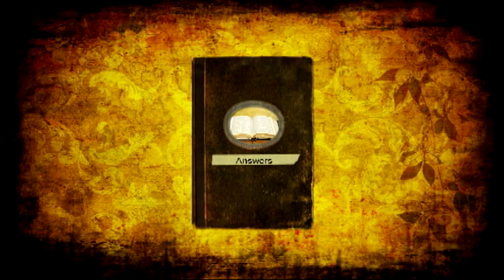Review of the New Batman-Joker Movie: Christian Answers with Pastor Jeff Short #284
In a very disturbing, violent and nihilistic movie, Batman-Joker presents a dark, depressing and despairing depiction of a godless and secular society. The main character named Arthur is a bottom-feeding loser whose life is one hardship after another who without the benefit of God, the Bible, the church, Christianity, or faith of any kind reacts violently with no remorse or regret. In one key scene he says morality is like comedy, it all depends on the context whether one laugh or cries, or acts good or bad -- totally subjective. I'll talk about how this movie is a commentary on our rapidly developing  secular culture. Only with God can we avoid becoming the world the Joker inhabits.